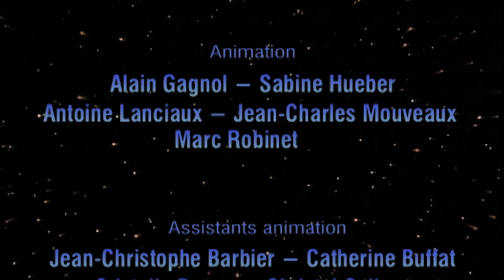Ma petite planète chérie : Le Voyage d'une goutte d'eau 💧| Dessin Animé Educatif | Folikids 💫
Deux petites gouttes d'eau sautent d'un nuage et partent à la recherche de leur copine. Du ruisseau jusqu'à la mer, impossible de la retrouver. Elle a bel et bien disparu. A la fin du voyage, les deux gouttes s'évaporent et rejoignent Coline et Gaston sur un nuage...  Cette histoire raconte le cycle de l'eau.

🌟 Pour découvrir tout les épisodes de Ma petite planète chérie c'est

Cette série propose une approche sensible et concrète des questions liées à l'environnement. Elle s'adresse à tous les enfants et peut être vue avec plaisir en famille !

Ma petite planète chérie : Le Voyage d'une goutte d'eau (S1EP01)
Une série créée par Jacques-Rémy Girerd.
Production : FOLIMAGE, France 3, Canal J.